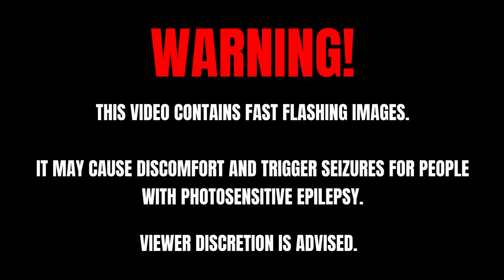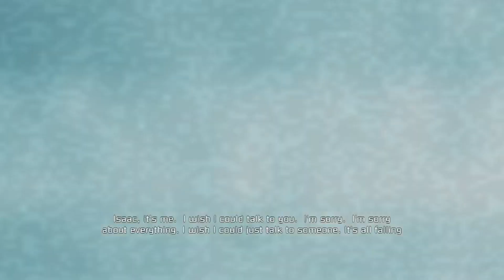CUT OFF THEIR LIMBS!! - Dead Space 2008: Chapters 1 & 2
Throwback to this golden classic in 2008, time to relive the horror that is the USG Ishimura.